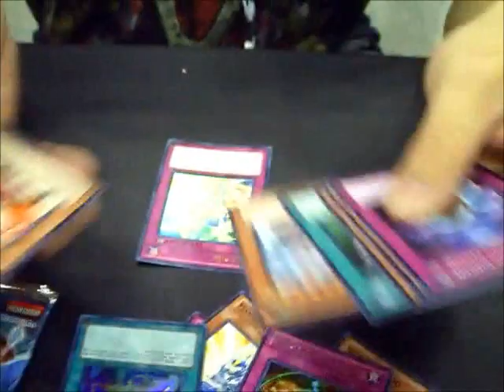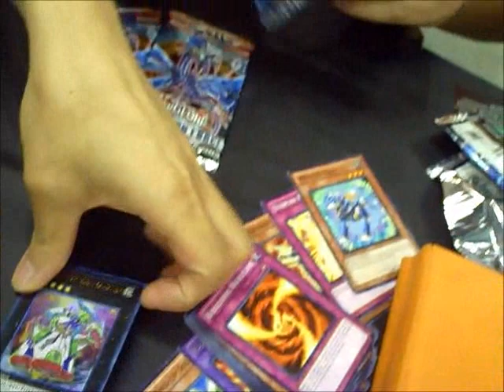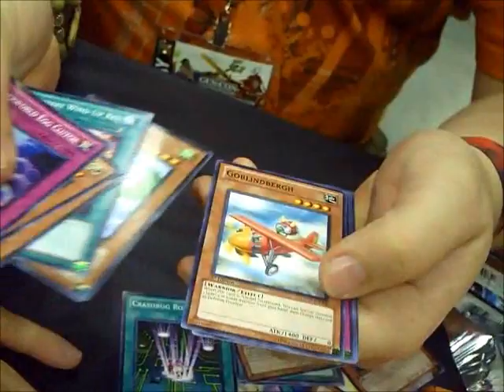Yugioh Generation Force Sneak Peek Pack Opening with Lance and Justin